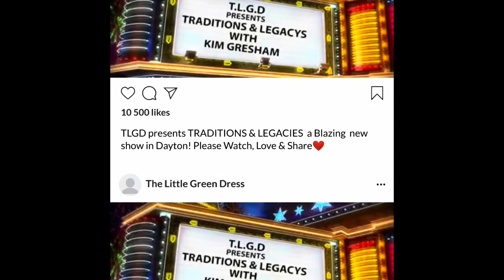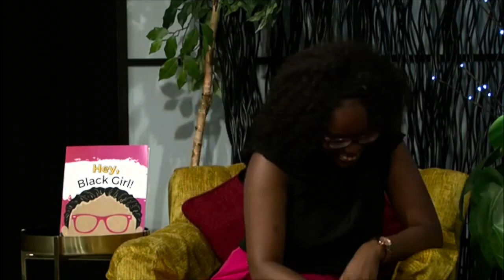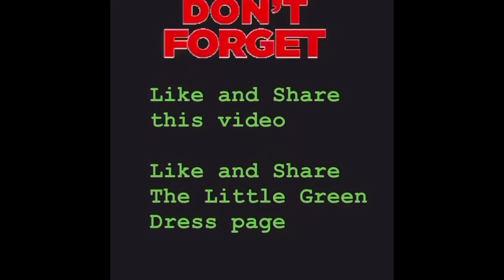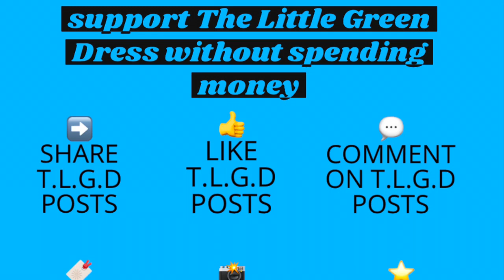T.L.G.D presents TRADITIONS & LEGACIES II S2 E17 “Tenacity & Audacious” and “Saving”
Tiffany Countryman came to the show ready to show up and out.  That is exacly what she did.  One of her family traditions is beoming a debutante.  Something she didn't want to do at the time.  But came to appreciate later in life.  Listen As Tiffany tells a story of triumph and perserverance. Before the end of the show.  I gave Tiffany, the wordsmith three words, love, tradition and legacy.  Watch and see what she does with the three.
Also on this segment is Whitney Barkley.  I met Whitney at a Read Along we both attended.  This is where I learned of "Hey Black Girl".  Whitney Barkley's, book Hey Black Girl is an empowering story to all little black girls.  It is a piece that is so heartfelt. Letting our little brown girls know they are beautiful just the way they are. And to not let anyone tell them different.  Watch as Whitney performs Hey Black Girl.